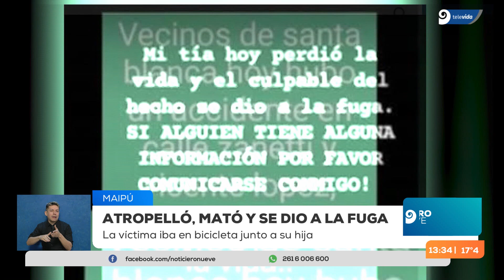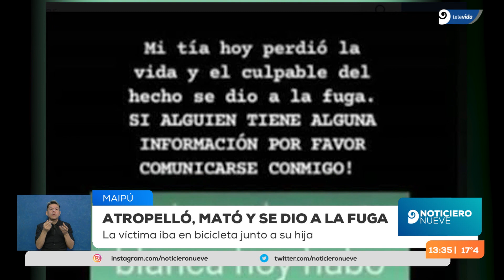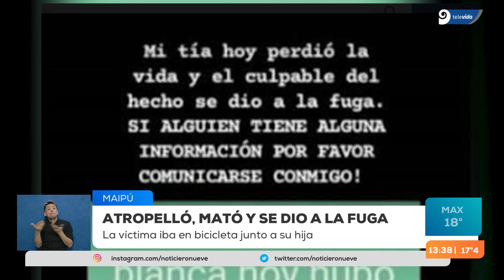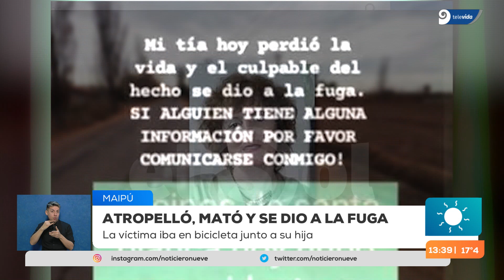Maipú: se entregó el hombre que atropelló y mató a una mujer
El accidente fatal se produjo el sábado en San Roque. La mujer circulaba en bicicleta cuando fue embestida por este hombre.